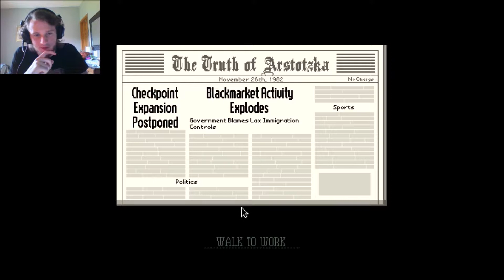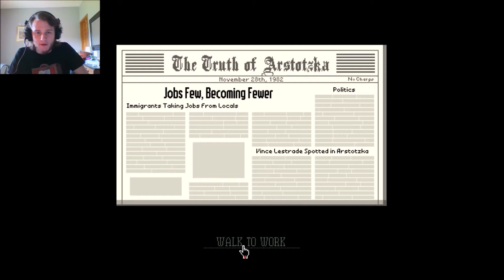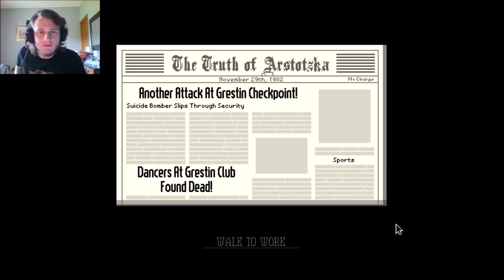You Ain't Getting in Today! | Papers, Please (Part 2)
Been awhile, feels good to be back!

I need more money! Hope I don't get laid off!